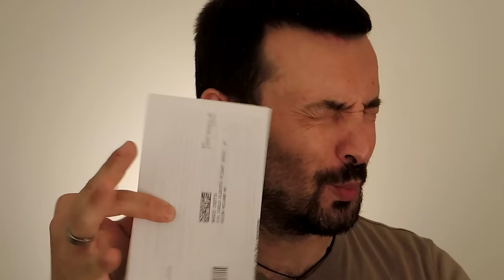La mia busta arancione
Spesso si scherza dicendo che la pensione non la vedremo mai.
Beh, è vero e non c'è nulla da scherzare.
Qui la mia reazione all'apertura della famosa "busta arancione".